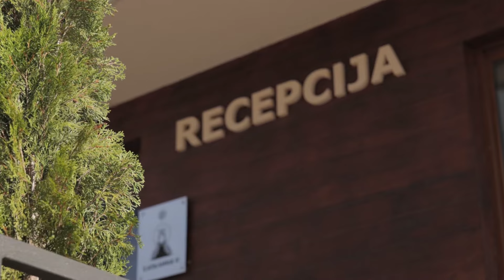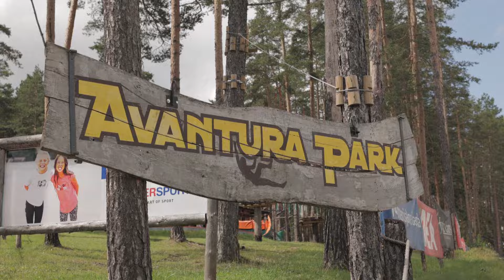Grozdanoski Summer Camp 2024 - Zlatibor, Serbia